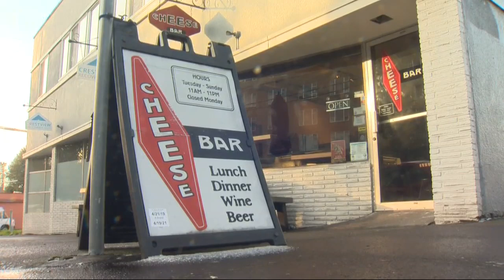Cassidy tries limburger cheese after the Packers beat the Seahawks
Brittany decides Cassidy's punishment for trash-talking the Packers and it is stinky!